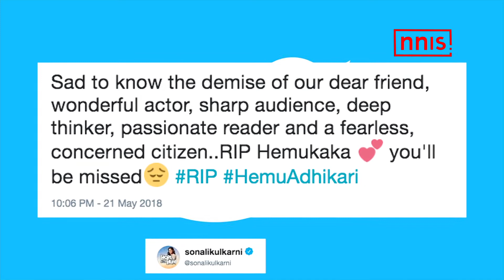Sonali Kulkarni Expresses Grief On Hemu Adhikari’s Death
Veteran film and theatre actor DrHemu Adhikaridied due to a lung ailment at his residence in Dadar here yesterday. He was 81.